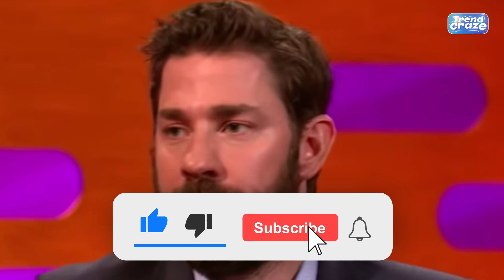Drake Reacts To Rihanna And ASAP Rocky Dating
Welcome to TREND CRAZE! Trend Craze is the top place for trending pop culture, celeb drama, top 5, top 10, celeb news, and more!

In this video, we will be discussing Drake Reacts To Rihanna And ASAP Rocky Dating

The news about Rihanna and ASAP Rocky dating has made a huge buzz in the entertainment industry. Today we will discover how Drake reacts to Rihanna and ASAP Rocky dating.

Trend Craze - Trend Craze is the top place for trending pop culture, celeb drama, top 5, top 10, celeb news, and more!

We post lots of trending, viral top 5 and top 10 videos featuring TikTok stars, famous celebrities, and more! Some celebs you may know would be Billie Eilish, Justin Bieber, Charli D'Amelio, Addison Rae, Madison Beer, Noah Beck, Tony Lopez, Ondreas Lopez, Tayler Holder, Blake Gray, Bryce Hall, Jojo Siwa, David Dobrik, Kylie Jenner, Kendall Jenner, Ellen Degeneres, and more! If you are looking for some trendy viral content that'll make you laugh and smile, be sure to check out our videos! Grab yourself a drink, kick back and pick a few of my videos to watch, and have fun with the entertainment and comedy of these videos!